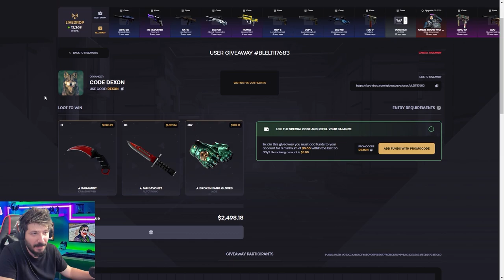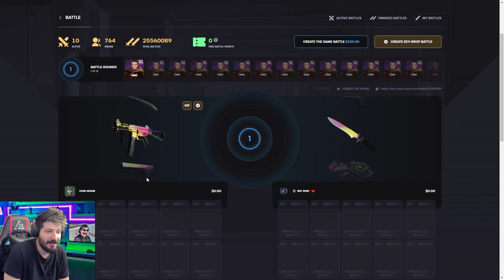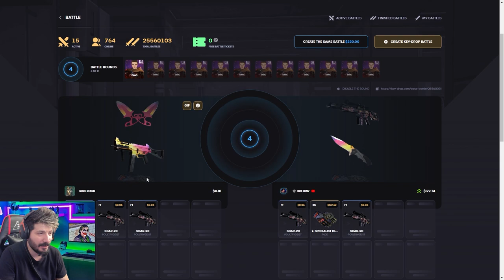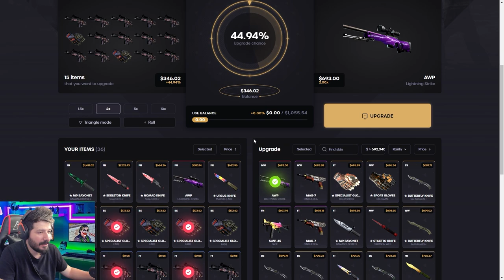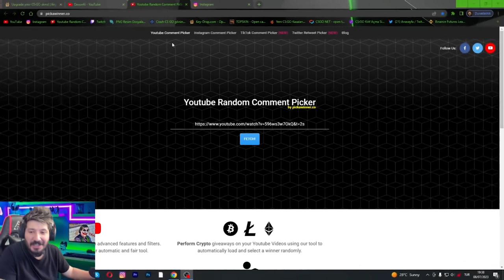TAM BATTIM DERKEN ÖYLE BİR KATLADIM Kİ Keydrop Promo Code